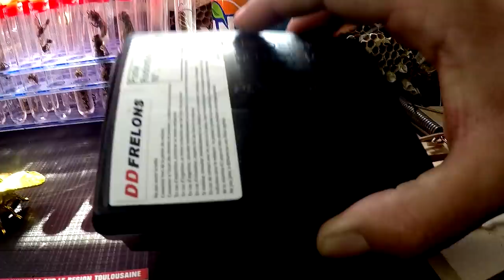Je vous fait GAGNER un CADEAU pour les 5000 Abonnés.